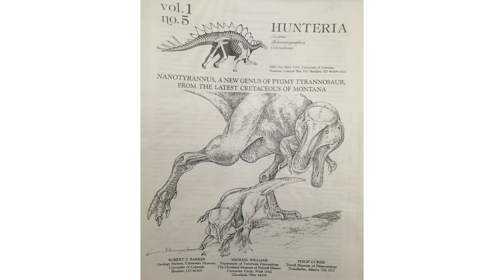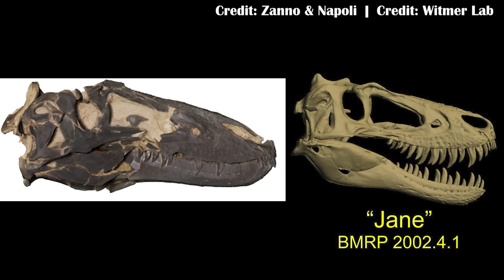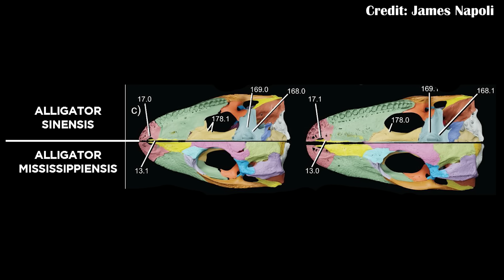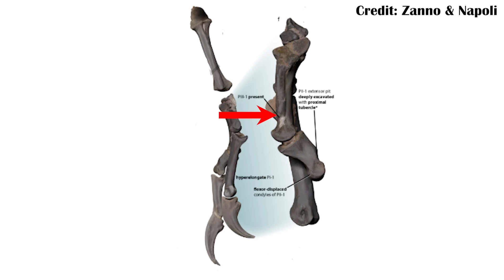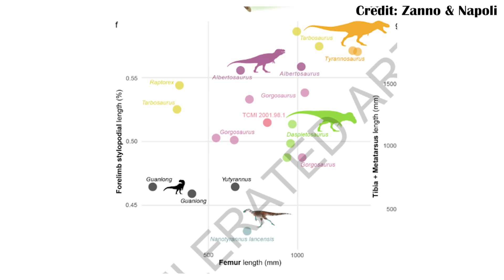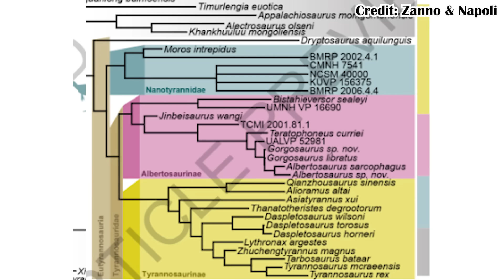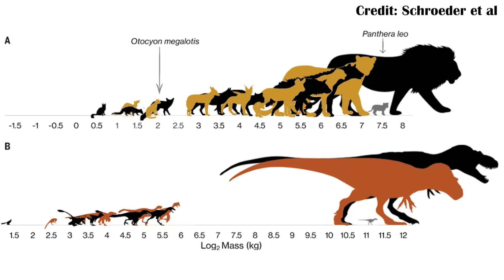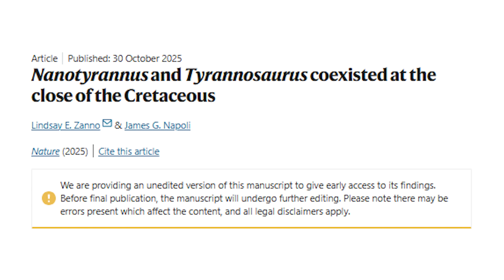Somehow Nanotyrannus has returned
Like Frankenstein's monster raised from the dead, Nanotyrannus has returned, and it's actually really important that it did. First it might give us insights into the murky past of Appalachia, and second, it throws a lot the last 20 years of Tyrannosaurus research out the window.